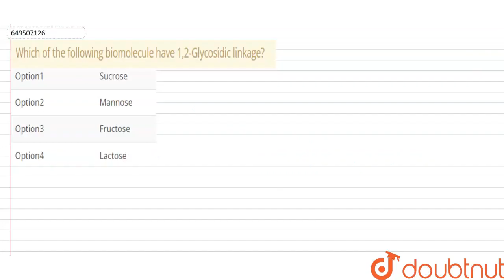Which of the following biomolecule have 1,2-Glycosidic linkage? | CLASS 12 | JEE MAIN 2022 | CHE...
Which of the following biomolecule have 1,2-Glycosidic linkage?
Class: 12
Subject: CHEMISTRY
Chapter: JEE MAIN 2022
Board:IIT JEE

👉 Have Any Query? Ask Us.